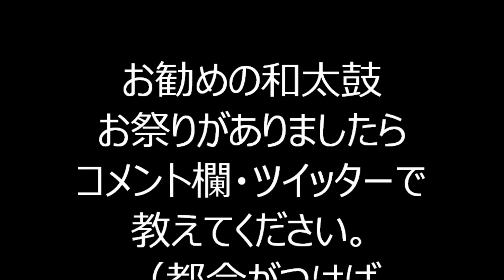2019年東京都文京区・柳町小学校盆踊り⑨ 文京音頭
2019年8月17日～18日に、東京都文京区にある文京区立柳町小学校の校庭で行われた「柳町小学校夏休み親子盆踊り大会」2日目の様子です。

2019年柳町小学校盆踊り

2019年べったら市盆踊り

2019年根津神社盆踊り

2019年黒門小学校盆踊り

2019年浅草東本願寺盆踊り